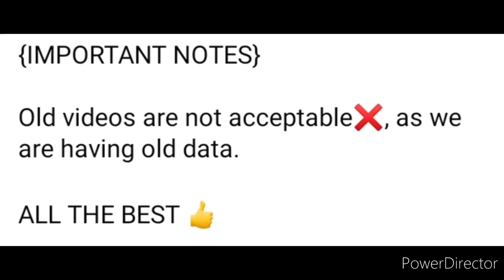Independence Day Competition 2022🇮🇳Free🆓Azadi Ka Amrit Mahotsav🥰Win Prizes & Certificates Online🏆🥇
On the Occasion Of 75 Azadi ka Amrit Mahotsav .Indovision Talent organising a Online Event for kids to show talents towards our Nation.

💥Hello Everyone's 💥

🎉Congratulations to all for 75th 🇮🇳 Azadi ka Amrit Mahotsav

Now: ✋Wait is over!!!

📢We are announcing the competition and it's starts from📯 Tuesday 2nd of August and the last date of submission of video is Monday 8th of August❗

Kindly send video till 8th August  on this no.7065027959

☆Age group 3 to 6

ACTIVITIES ARE LIKE 👇
🎤Patriotic song (2mints of video)
💃 Dance video (2 mints of video)

☆Age group 7 to 10

ACTIVITIES ARE LIKE 👇
🎤Story Telling (2 mints of video)
🤔Why we celebrate independence day (2 mints of video)

{IMPORTANT NOTES}

Old videos are not acceptable❌, as we are having old data.

Kindly Join this whastapp group

3 Best A4 size Drawing books set in affordable amount